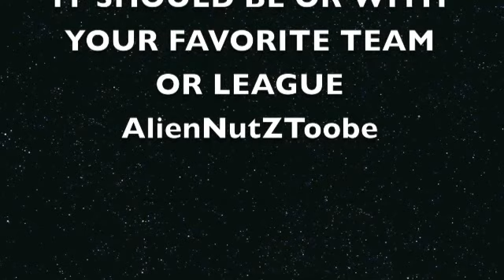Top 10 Football/Soccer Leagues of the World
TOP 10 LEAGUES OF THE WORLD SOCCER FOOTBALL
i know i misspelled serie a with seria a